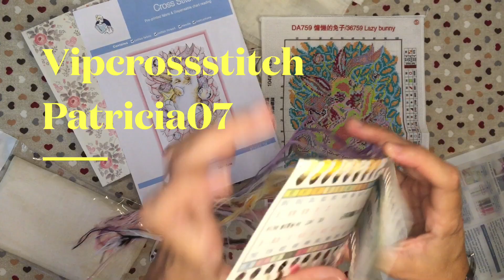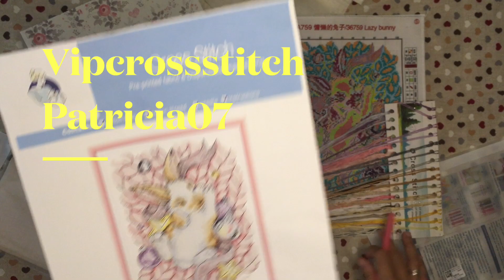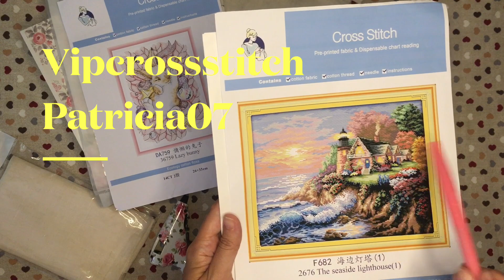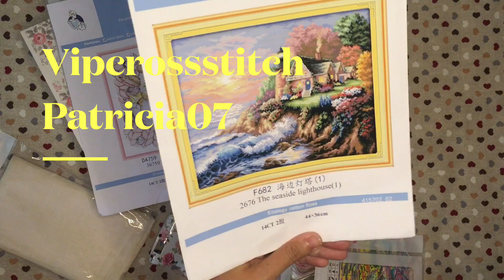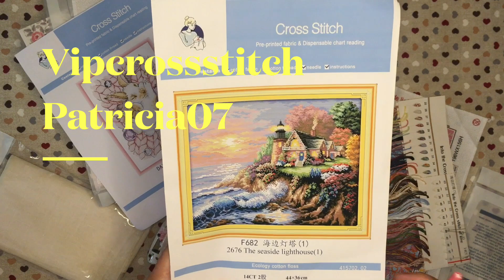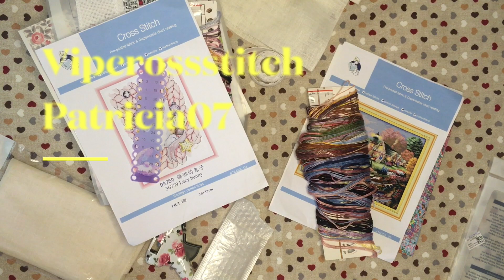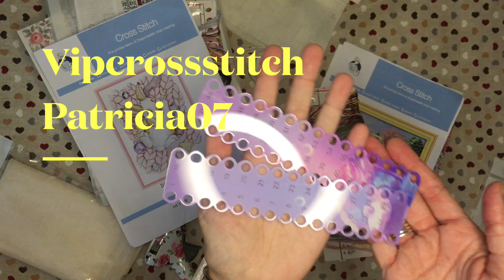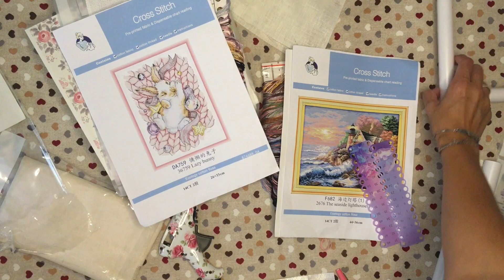Flosstube 34# Un regalo muy especial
Patricia07